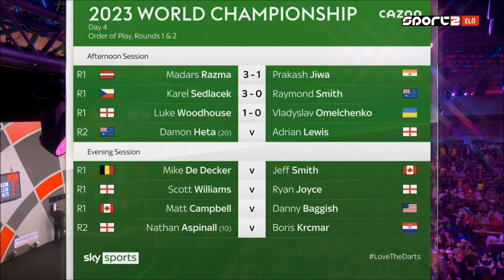PDC World Darts Championship 2023 Round 1 Luke Woodhouse vs Vladyslav Omelchenko 2022 12 18 HUN